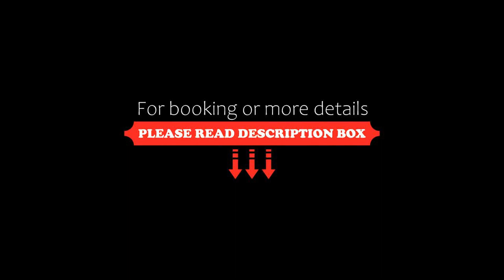Roys Rabdentse Residency, Pelling, India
About Property:
Set in Pelling, Roys Rabdentse Residency features free WiFi. Featuring room service, this property also provides guests with a restaurant. The hotel features family rooms.
At the hotel, every room includes a wardrobe, a flat-screen TV, a private bathroom, bed linen, towels and a terrace with a mountain view. Roys Rabdentse Residency offers certain units that feature a balcony, and all rooms have a...
Property Type: Hotel
Address: Pelling-Rimbi Road Palden Estate, 737113 Pelling, India
Searching For
1. Roys Rabdentse Residency - Pelling - India
2. Roys Rabdentse Residency - Pelling - India Address
3. Roys Rabdentse Residency - Pelling - India Rooms
4. Roys Rabdentse Residency - Pelling - India Amenities
5. Roys Rabdentse Residency - Pelling - India Offers and Deals
Audio Credit:
Track Title: Blank Slate
Artist: VYEN